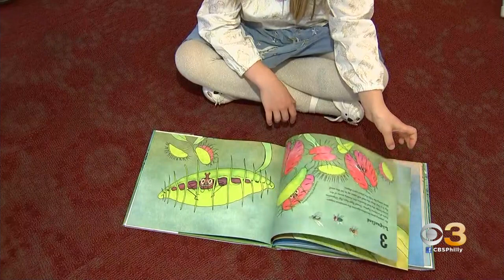Delaware Residents Get Country Music Treat As Dolly Parton Performs In Celebration Of Imagination Li